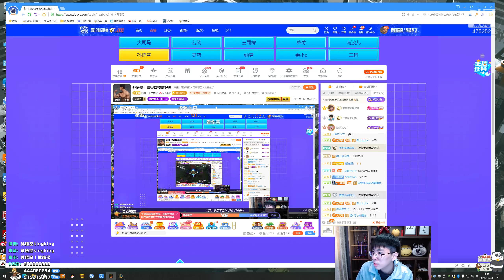推薦【猴哥】蘭林漢悟空：卡爾瑪VS狗熊 國服 我喜歡逗狗熊 打野喜歡逗我（20211024P1）